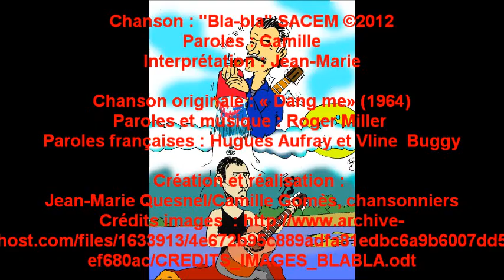DANS UNE FERME DU POITOU, UN COQ AIMAIT QU'ON GESTICULE...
Il n'y a pas si longtemps, le plus gros défaut de Ségolène était, selon certains proches, son ex-compagnon, à tort sans doute, ou à raison, qui sait.
Le même souffrirait paraît-il de la même tare privée (congénitale ? Non, quand j'ai trop bu...).
Comme l'écrivit un jour plus ou moins le grand poète Yvan Yvanovitch :
"Pourtant, que sa compagne est belle
Qui vit Nicolas trépasser
Endors-toi vite, Pimprenelle
Le marchand de sable est passé"